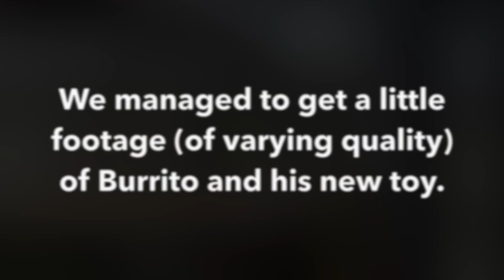Burrito Chimpanzee and his Unicorn